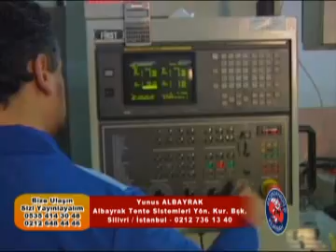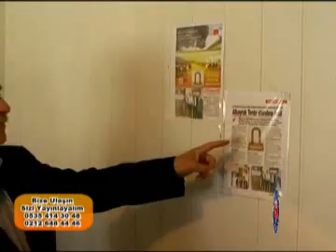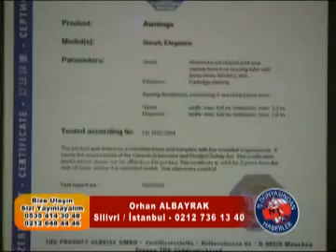İş Dünyasından Haberlerde - Albayrak Tente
Bize Ulaşın Sizide  Yayınlayalım